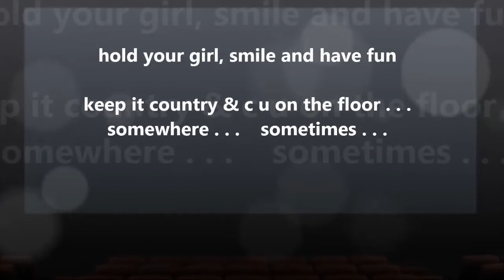Center Of My World (Partner) PD Demo Group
This video is part of the Home Workshop Series "Stay Home n Dance 2020"

Center Of My World (Partner) – Demo

64 count – circle - Intermediate Partner Dance
NO tag, Easy restart (Center Of My World ONLY)

danced to an Original Song:
Center Of My World – Chris Young [113 bpm]

...have fun

[Center Of My World – Chris Young]

"Stay Home & Dance 2020"